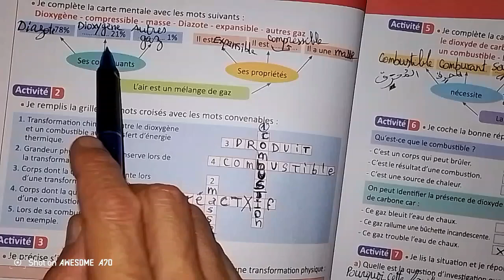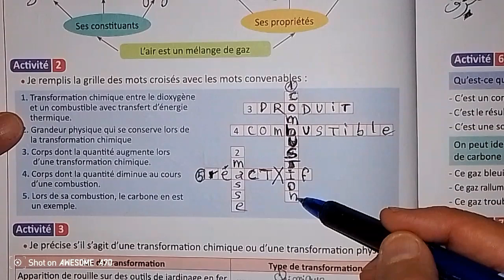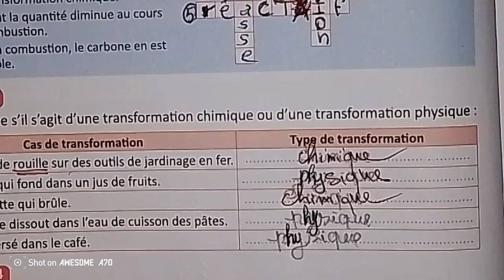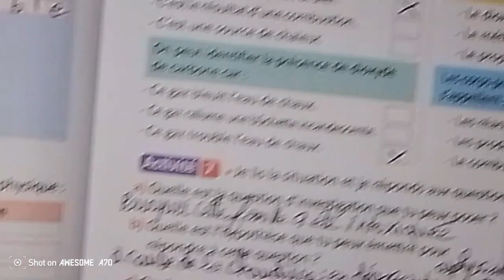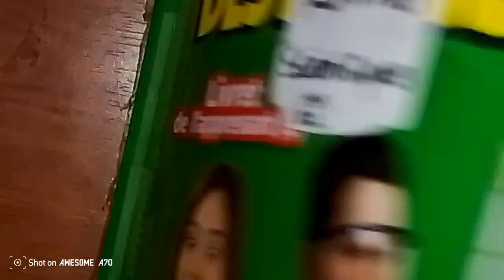LA CLASSE DES SCIENCES:6e#Évaluation et Consolidation p.18 e 19.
Le combustible peut brûler.
La présence de dioxyde de carbone trouble l'eau de chaux
Le début d'une combustion s'appelle les réactifs